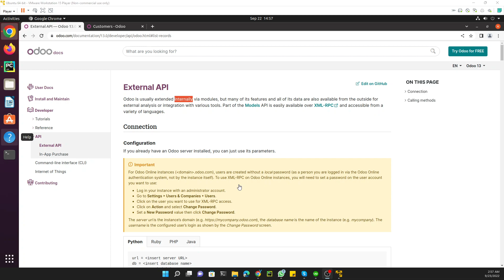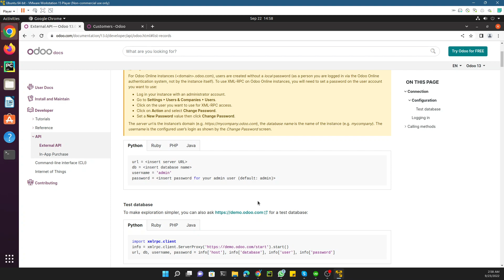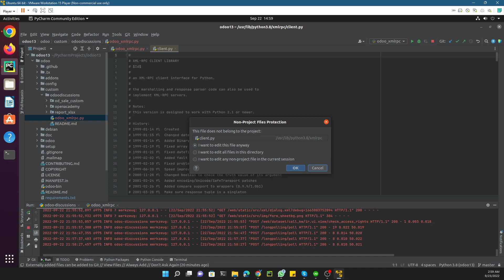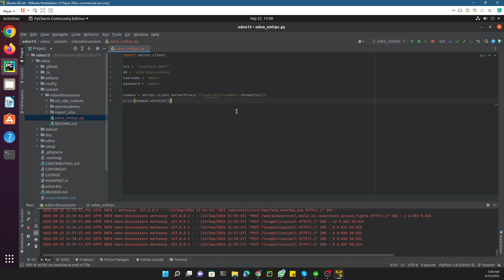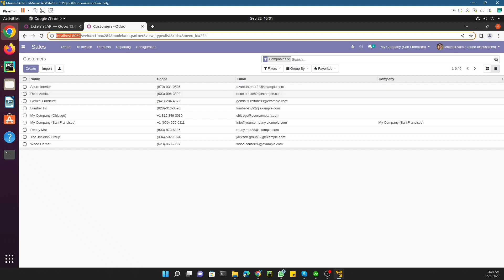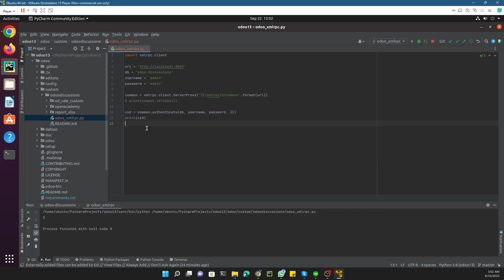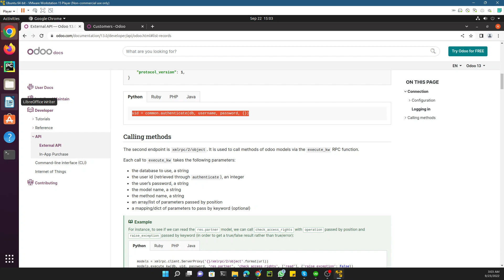Connect with odoo database via XMLRPC | Odoo External API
XMLRPC | Odoo external API | Authenticate Odoo database with external API | Connect with odoo database with XMLRPC |